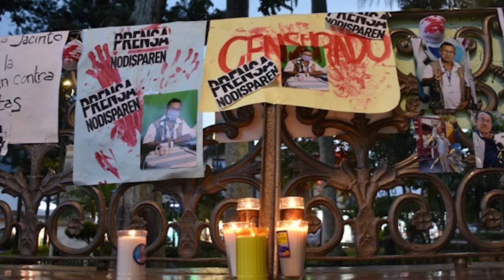Veracruz se mantiene entre los diez estados más violentos contra la prensa.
Del año 2000 a la fecha van 34 casos de periodistas asesinados en Veracruz de acuerdo a la organización Artículo 19.